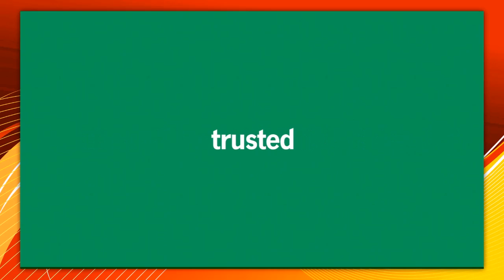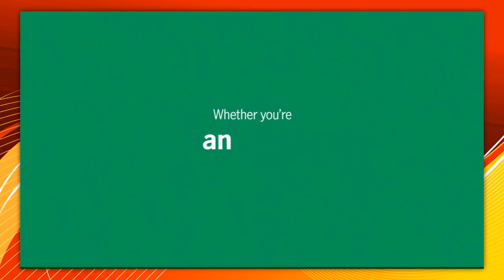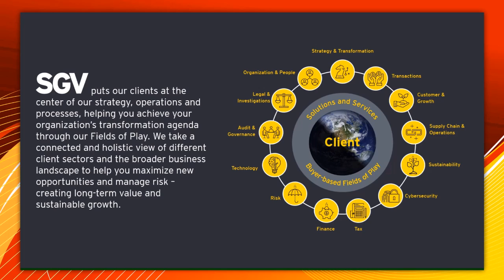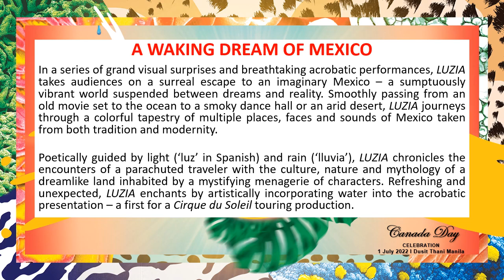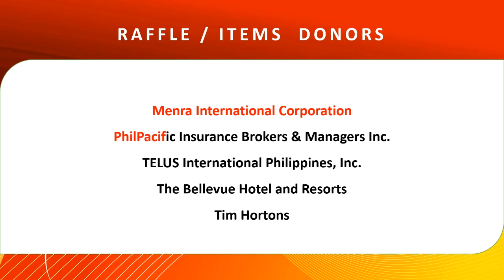CanCham's Canada Day Celebration 1 July 2022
The Canadian Chamber of Commerce of the Philippines celebrated the Canada Day last Friday, 1 July 2022 at the Dusit Thani Manila, face to face after two years of online celebration due to restrictions brought about by the CoViD19 pandemic.

Proudly supported by Canadian Beef and Philippine Retirement Authority as Gold Sponsors.

Tim Hortons provided coffee and donuts to all those who were present at the event. Raffle items were donated by  Menra International Corporation, PhilPacific Insurance Brokers & Managers Inc., TELUS International Philippines Inc., and The Bellevue Manila.